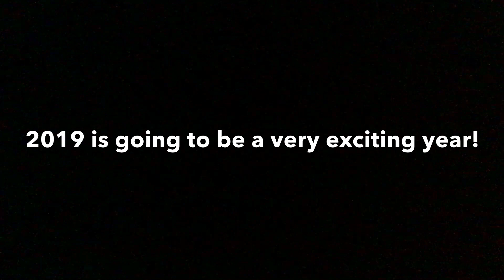2018: A Whole Year in 2 Minutes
Happy New Year! 2018 has passed so quickly, and 2019 is right around the corner! This video summaries some of the main events (in no particular order) of 2018 in 2 minutes. Enjoy!